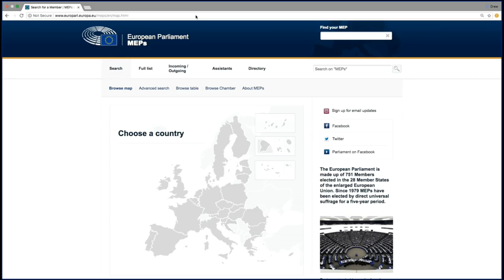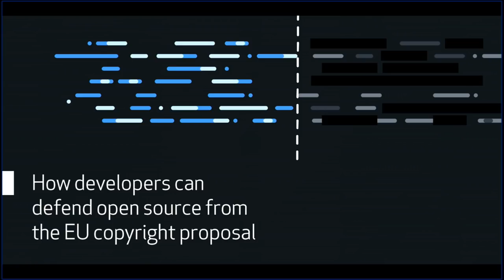How developers can defend open source from the EU copyright proposal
HackerOne, Wikimedia, Reddit, and the Electronic Frontier Foundation (EFF), joined with GitHub for a discussion about a controversial proposal—up for a vote in EU Parliament on Sept. 12—that would affect developers by requiring upload filters, imposing a "link tax," and leaving text and data mining restricted.

Learn more about the proposal, its impacts on open source, and how you can help Members of European Parliament (MEPs) understand the need to protect software development.

To find your MEP and reach out on these issues, you can use the EU's website here:

Appearing:

Julio Avalos, Chief Strategy Officer, GitHub
Mårten Mickos, CEO, HackerOne

and panel (moderated by Abby Vollmer, GitHub):

Jan Gerlach, Senior Public Policy Manager, Wikimedia Foundation
Jessica Ashooh, Director of Policy, Reddit
Danny O'Brien, International Director, Electronic Frontier Foundation (EFF)